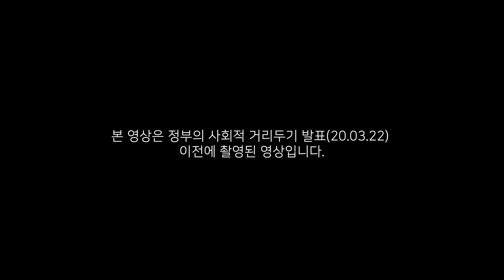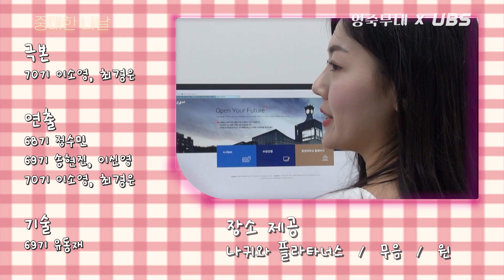[UBS 드라마] 나는 재수강인데,,, 쟤는 장학금이라니!_중대한 나날_EP.04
???: “나랑 같이 재수강할 사람??” "일취월장 장학금이 뭔데??"
📌재수강 아직 안 해본 20학번 새내기들 주목!!
📌일취월장 장학금 받고 싶은 20학번 새내기들 주목!!

✅날씨가 이렇게 좋은 봄, 새내기를 만끽하지 못했을 여러분들을 위해 대학생활에 대한 꿀팁을 알려드리는 본격 새내기 체험판 프로젝트!!
UBS 드라마 ‘중대한 나날’ 최종화가 여러분을 찾아왔습니다!!!😆😆

✅이번 드라마는 중앙대학교 서울캠퍼스의 연극 중앙동아리 중 하나인,
연극에 사랑,열정,관심,호기심이 있는 이들이 모여있는 ‘영죽무대’의 멋진 배우분들과 함께 제작한 영상이랍니다!!!

PD / 68기 정수민, 69기 송현진, 이신영, 70기 이소영, 최경은
기술 / 69기 유동재
출연 / 영죽무대(이소윤, 한정우, 이수지, 임예린, 박준영, 김보우, 이진구)

UBS

*BGM 출처
임하영_오 나의 귀신님 Main Theme_오 나의 귀신님 OST
Khalid_young&broke(inst.)
이루리_반갑다 깡철팬!_W OST
솔튼페이퍼_Go(Korean Ver.)_치즈인더트랩 OST
슈가볼_이렇게 한 걸음씩(Inst.)_아홉수 소년 OST
Various Artists_Your Radio_라디오 로맨스 OST